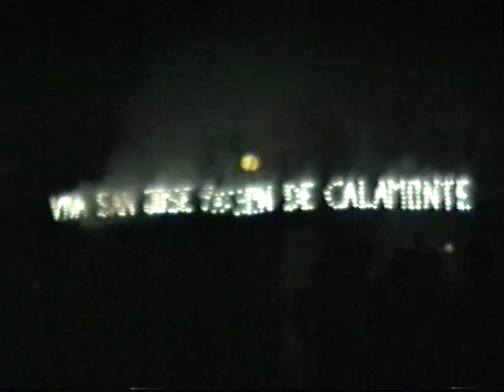PROCESION 18 de marzo de 1995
Ahora que no podemos disfrutar con la procesión de esta noche. Os pongo la que hubo el día 18 de marzo de 1995, no es que tenga muy buena calidad pero por lo menos podemos recordar. YO ME QUEDO EN CASA.